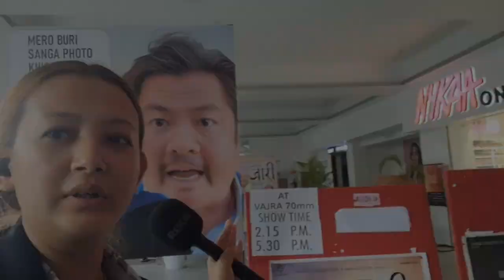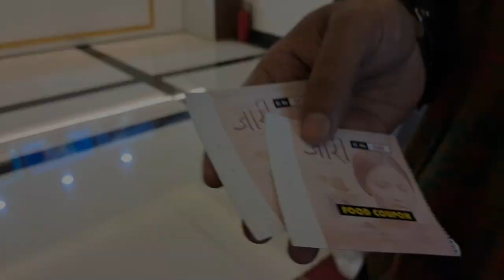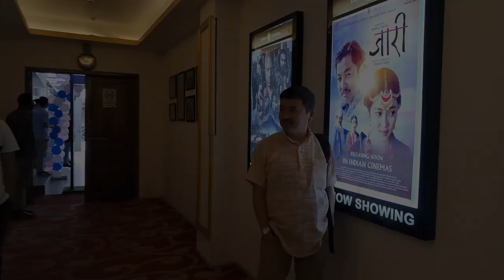Jaari movie premier show at Vajra Cinema Hall Sikkim,India 🇮🇳